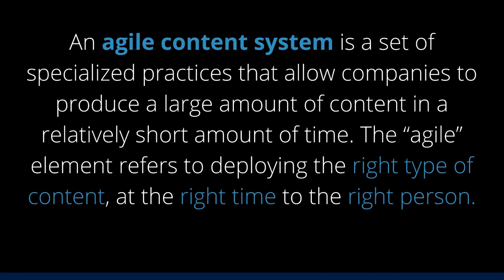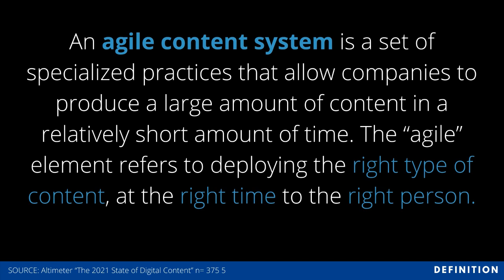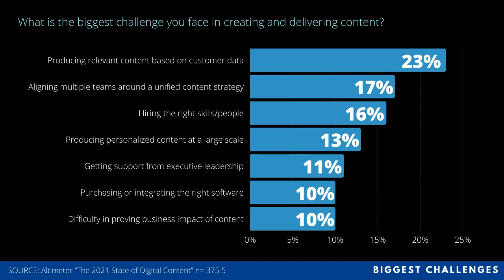What is an Agile Content System?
In this video, I break down an agile content system as defined by Altimeter Group.

2021 State of Digital Content: Benchmarks for Building an Agile Content System from Altimeter.